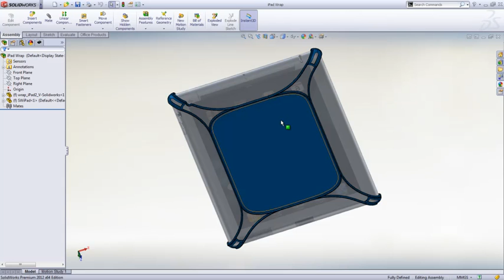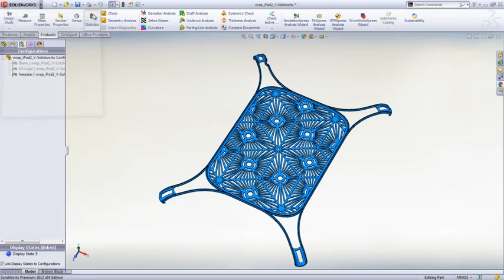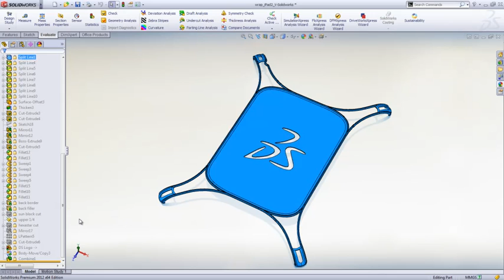SolidWorks Feature Freeze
Ses3000 SolidWorks Türkiye Distribütoru
What's New SolidWorks 2012